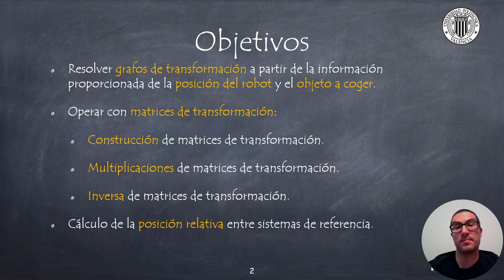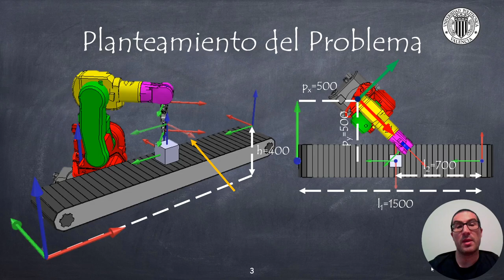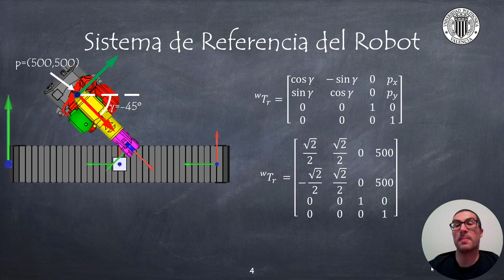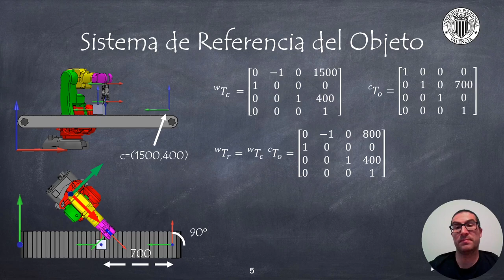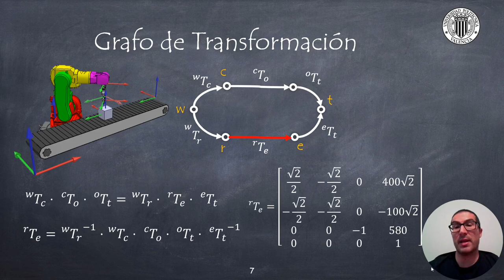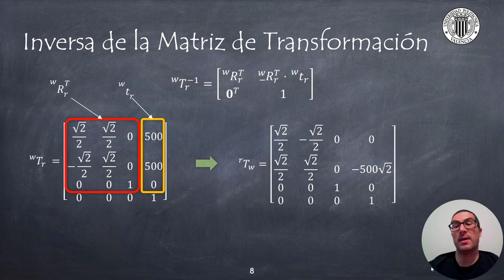Ejemplo con Matrices de Transformación | Sistemas Robotizados (ANTIGUO)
Este vídeo pretende reforzar los conocimientos adquiridos al respecto de las operaciones con las matrices de transformación. Si quieres contribuir al desarrollo de video tutoriales como este:

Este vídeo forma parte de un conjunto de video tutoriales sobre robótica usados en asignaturas de Robótica en la Universitat Politècnica de València